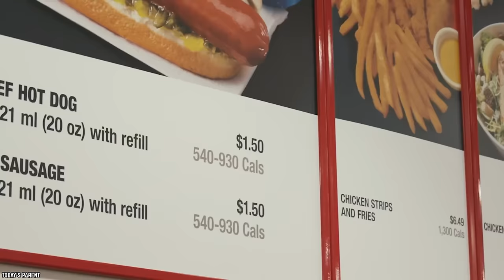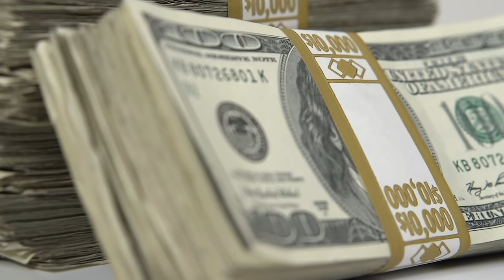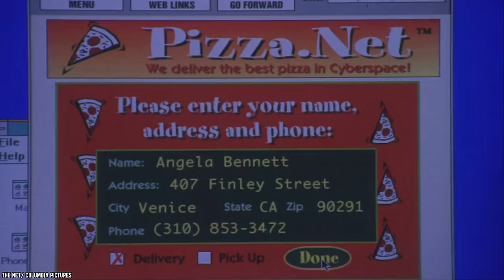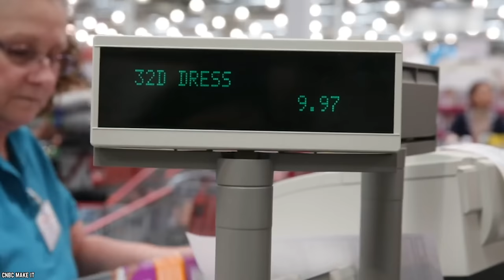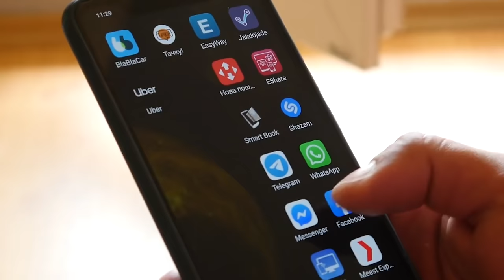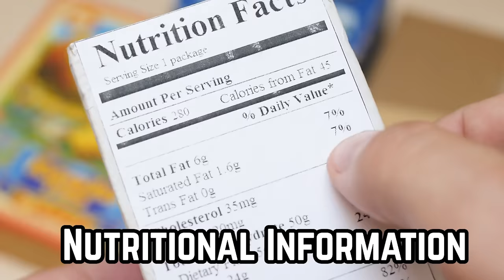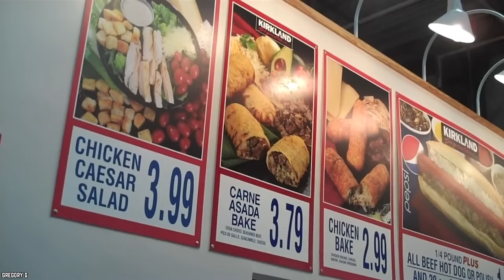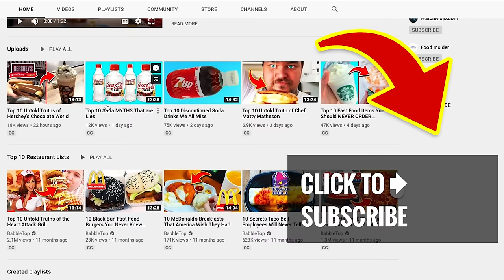10 Costco Food Court Secrets Only Employees Know About (Part 2)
List of the top 10 Costco food court secrets only employees know about part 2. Costco is still a magical place, with new secrets to uncover, these are 10 Costco food court secrets only employees know 2020.

The Costco Food court is the most inexpensive and convenient place to grab some grub after shopping, after all their tagline is” Simplifying Home and Life”. It not only manages to bring you cheap food but it still turns a profit. Here are 10 Costco Food Court Secrets that only employees know about.

This is NOT about how Costco makes $7 billion a year selling this one unexpected item. But If you enjoyed this list of 10 Costco food court secrets only employees know part 2, then comment

TIMESTAMPS:
0:24 Costco makes its own Hot Dogs
2:07 Largest Pizza Chain
3:20 Order Ahead / Take-out
4:51 Magical Mystery Robot
6:12 Pay n Go
7:18 Food is Fresher with Line-ups
8:56 Employees are Big Food Court Fans
10:14 Nutritional Information
11:28 Rotating Menu Items
12:43 The Secret to Chicken Bake is Caesar Dressing

SUMMARIES:
- In 2009, Costco switched from Hebrew National to making their own Kirkland Signature Brand hot dogs in order to avoid raising prices as well.
- With about 400 locations situated in the U.S. alone and only a few of those actually selling pizza, it is ranked the 14th largest pizza chain in America.
- Did you know you can call in your order ahead of time?
- Costco got the pizza-making down to a science with a little help from a pizza robot that ensures their pizzas are perfect every time.
- If you have these machines in your local food court, you just tap in what you want, pay with a card, and head to the pick-up window.
- As per Costco employees, the food is fresher at peak hours during lunch and supper because of the high turnover.
- Costco employees are the food courts biggest fans
- If you are worried about what goes into your lean fit body and are a fanatic about daily healthy eating, you can ask for a list of nutritional information regarding items on the menu at the food court.
- Depending on the location of your Costco, the food court will have one open slot on their menu for a rotating menu item.
- Costco uses the same pizza dough for their pizzas, but smother the top of them with Caesar dressing instead of tomato sauce, then they add grilled and sliced chicken, mozzarella, bacon, and onions.